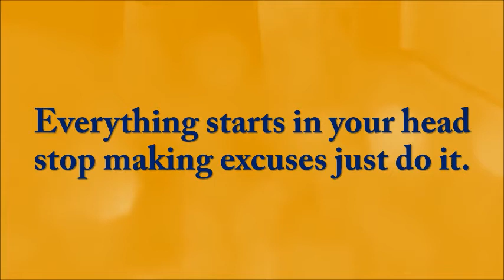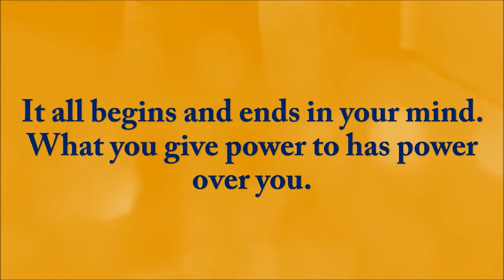Everything starts in